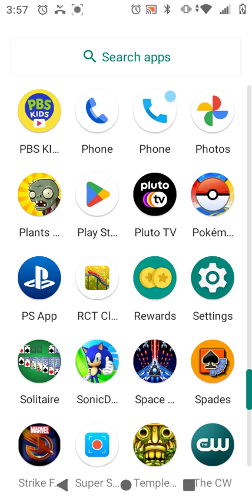Marcus DEONTE DUNSON Playing Wheel Of Fortune